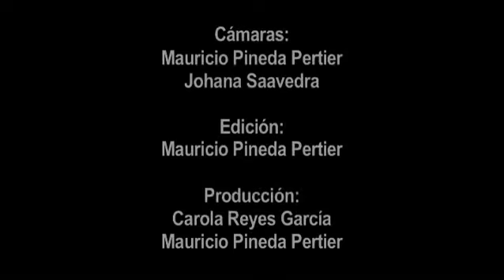Juventud Bullerenguera - Por qué me pegas [etnomedia]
Juventud Bullerenguera de Marialabaja, con la voz de Yiset Pérez y Wil Pantoja interpretan el bullerengue sentado "Por qué me pegas" (Etelvina Maldonado) durante su presentación del día 12/12/2010 en el XVII Festival Nacional de Bullerengue de Marialabaja.

Cámaras: Mauricio Pineda Pertier, Johana Saavedra, Alexis Julio Díaz
Edición: Mauricio Pineda Pertier
Producción: Carola Reyes García, Mauricio Pineda Pertier

Producido por Etnomedia
Año 2010